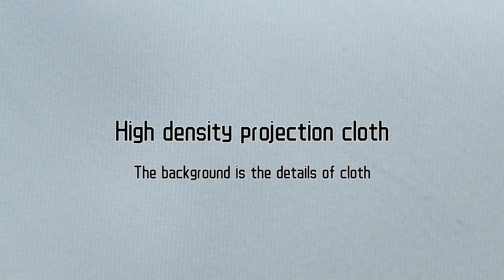Mixito 4 3 Hight density Projector Screen 72 84 60 100 120 150 Inch 1080p 3d 4k Hd Portable Foldable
MIXITO 4:3 Hight-density Projector Screen 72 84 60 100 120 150 inch 1080P 3d 4K HD Portable Foldable Projection Movies Screen